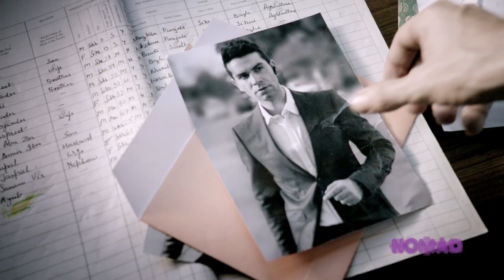Nissan Terrano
Production House: Nomad Films Worldwide
Director: Silvio Helbig
DoP: Silvio Helbig
Agency: TBWA/ India
CCO: Parixit Bhattacharya
GCD: Rahul Ghosh
Film Exec: Hriday Dowerah
   Bodh Deb